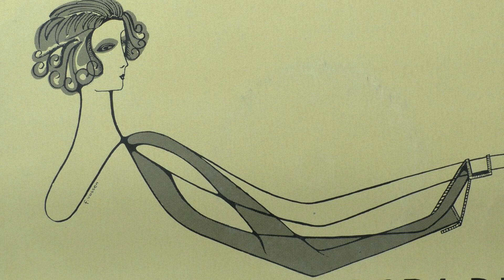Zwarte Riek: Als je weer los komt.